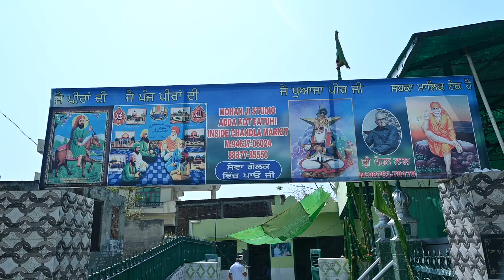Kalupur//Lakh Datta Peer JI//Mohanji Studio Kot Fatuhi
My Name is Deepak Lakhanpal. I am a Wedding Photographer. I have 12years of experience in Photography.

We specialize in Wedding Photography, Family and Senior Portraits, often travelling to your Destination. We capture the Prefect movements at the Perfect Place.

We Provide Superior Quality Footage to our customers.  Photography is about people being real and then lettering us Paint a Picture of that movement to remember it forever.

I am a certified Photographer and have good name in my City. We we're dedicated to providing Incomparable Services at an Unparalled Value to My Clients.

We Observe every Detail. So, that our clients can focus on enjoying the Happiest Day of their Lives. We also believe in transparency – because there is already enough guess-work in planning a wedding.a film by :- Mohanji Studio Adda Kot Fatuhi Main Bus stand Inside chandla Market Please, contact us for making your precious moments memorable.